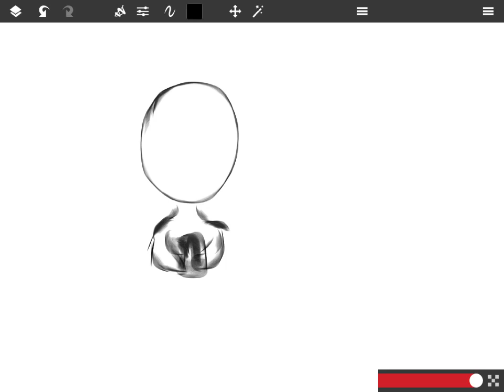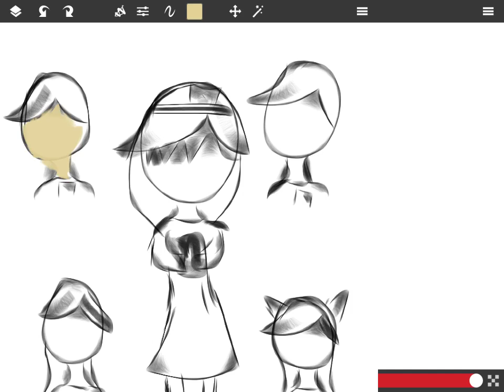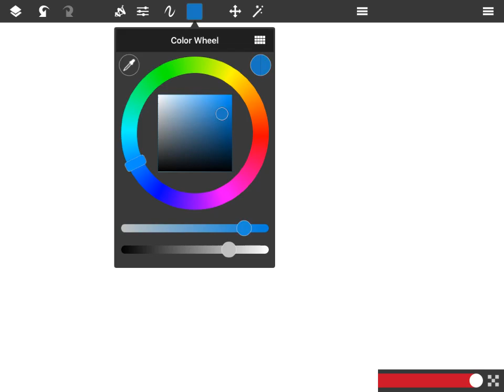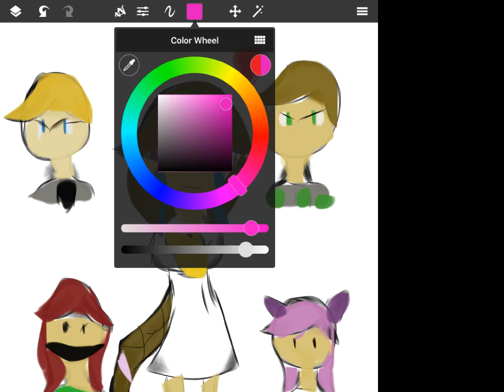For Zebra Lover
Recorder: Sketch Club IPad mini